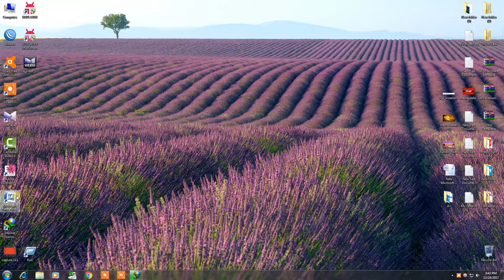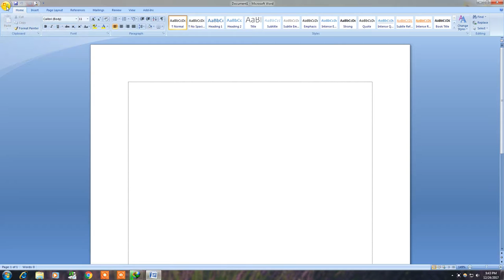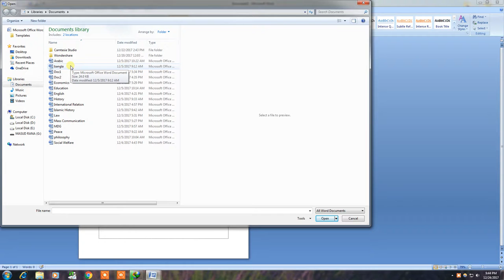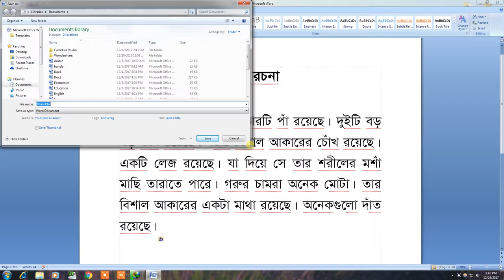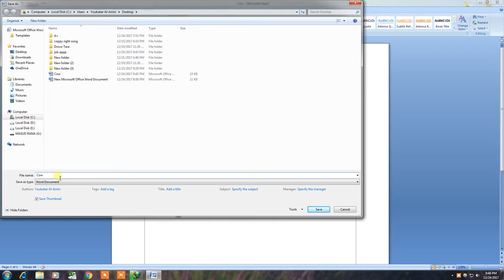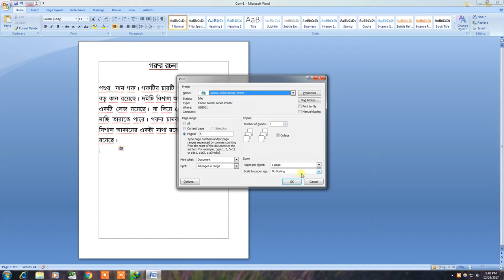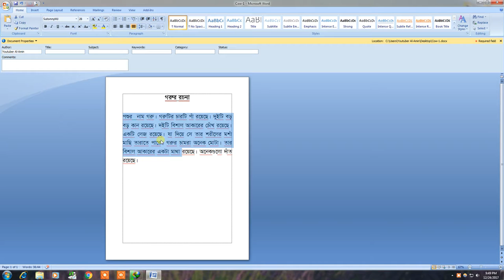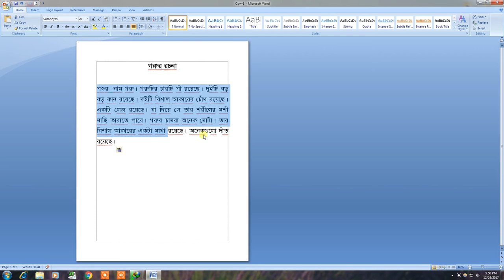Microsoft Word 2007 Tutorial in Bangla | MS Word tutorial Bangla fast Tutorial.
How To make Front Cover Page For School Project In Ms Word Tutorial In Hindi New-Tech Online Training 86K views  How to Exact Copy & Paste Excel Data into Word Table MJ Tube 193K views  MS Word 2007 Bangla Tutorial Basic and Advance Part 2 ijaynal abedin 2.2K views  Microsoft Word 2007 Tutorial in Bangla | MS Word tutorial Bangla fast Tutorial.